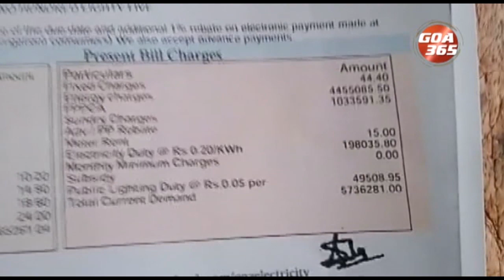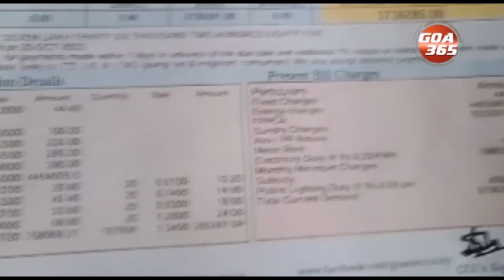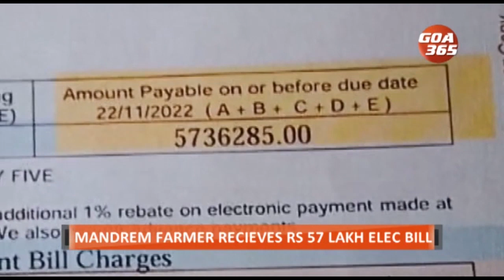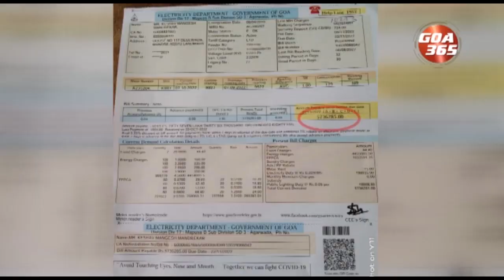Mandrem farmer receives shocking Rs 57 lakh monthly electricity bill